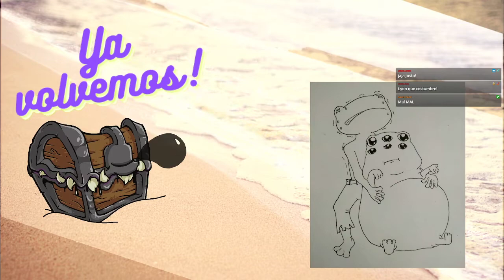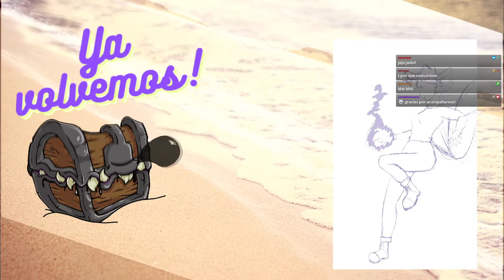Dungeons & Dragons 🏝️ Nieblas de Anurem - Capítulo 52: Ziad-el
La gran puerta de metal ante ellos se abre y el mundo que conocían ya no tiene tanto sentido.
Guiados por Galix y un enojado Albóndiga, los tres descubren un poco más del pasado del azotamentes y más cosas reprochables de Zyramoor.
Pero a medida que avanzan dentro de ese laberinto, quedan a merced de las sombras y enemigos con extraños poderes que los pondrán a prueba!

🖌️Ilustraciones:
☄️Nuestra nueva increíble portada fue creada por el inigualable Krozmic! Si no lo conoces y estás siguiendo, sumate a la energía cósmica de su arte ahora!!
🎬Animaciones y Overlays:
🎲La Party🎲
🧙‍♂️León, como el DM

CAPÍTULOS
0:00:00 Pre-intro
0:17:15 Anuncios
0:19:25 Recapitulación
0:33:43 ¡Comienza la aventura!
01:47:23 Pausa
01:54:23 ¡Segundo bloque!
03:26:45 Fin de la aventura